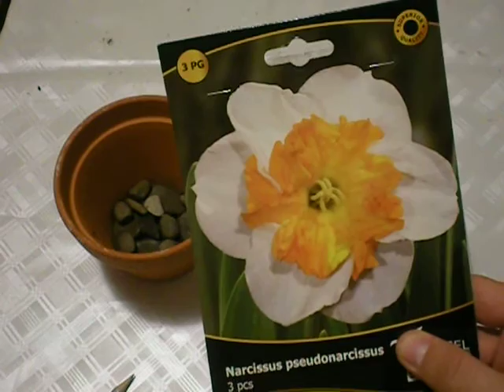Narcise (Narcissus), Episodul 1: Plantarea in ghiveci (Experiment #2)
În acest video veti vedea cum am plantat eu bulbii de narcise in ghiveci de ceramica.

INFORMARE: Experimentele și activitățile legate de creșterea și îngrijirea plantelor au fost mutate pe noul canal de YouTube „Cultivă cu Mihai” la care vă învit să vă abonați

Alte detalii despre activitatea noastră puteti afla vizitând blogul sau pagina de Facebook

Vă mulțumesc!